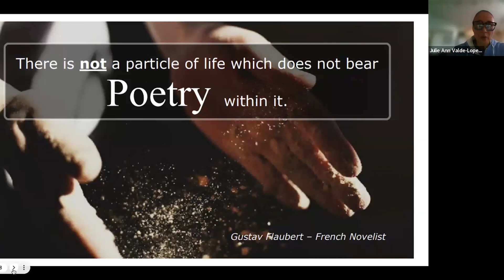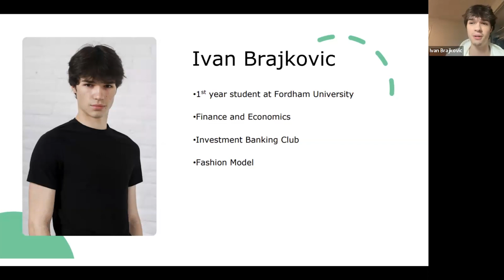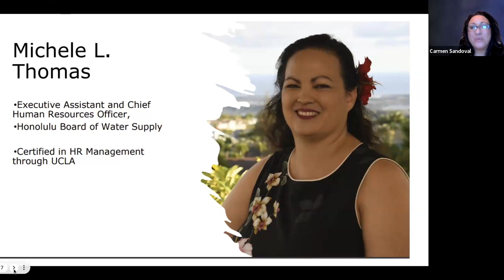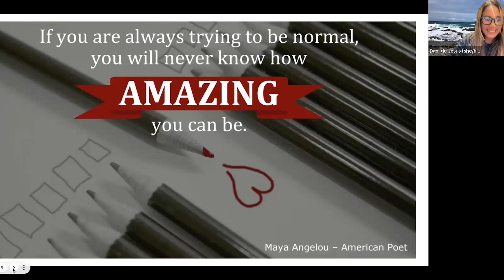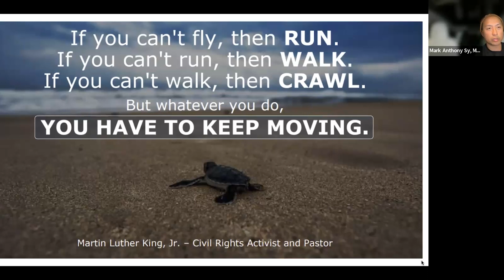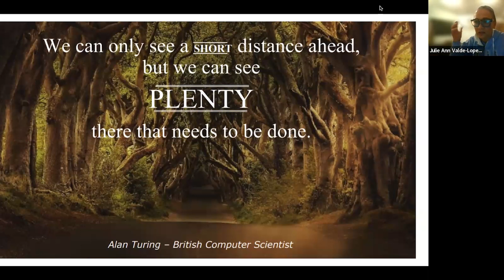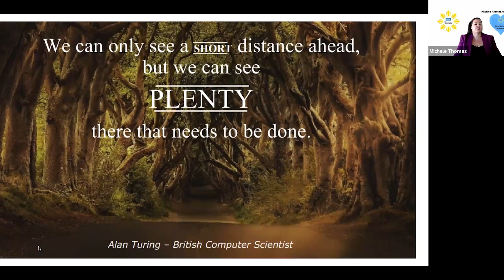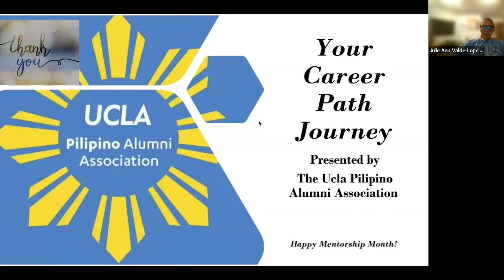Pilipino Alumni Association: Career Path Journeys, Spring Quarter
This recording originally aired live on March 16 as part of a series of online programs provided by the UCLA Alumni Association.

The UCLA Pilipino Alumni Association (PAA) presents the second installment of the mentoring series “Your Career Path Journey," a chance for students hear from alumni who have forged their own path and for alumni, a chance to reacquaint with old friends and meet inspiring panelists.